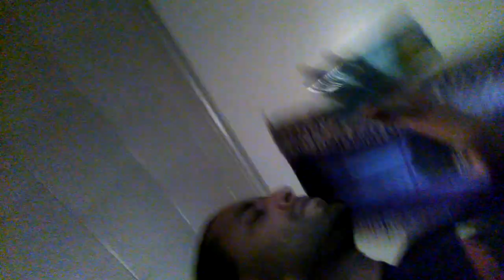Jigga say you a gangsta freestyle